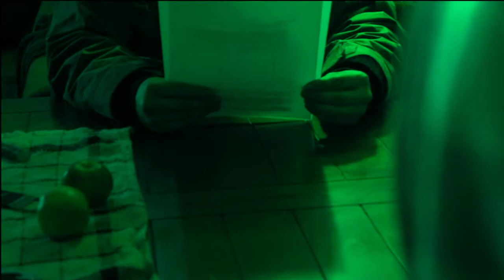Bannana Gun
the hostage is crazy and freaks out with the bannana gun!